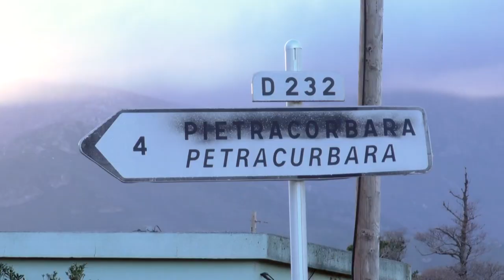Tempête Ciara: le vent attise un incendie à Pietracorbara | AFP Images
Dans le Cap Corse, le vent attise un incendie à Pietracorbara, avec des pointes à 140 km/h, compliquant la tache des secours engagés. La Corse du Sud et la Haute-Corse sont placées en vigilance orange à cause de la tempête Ciara.